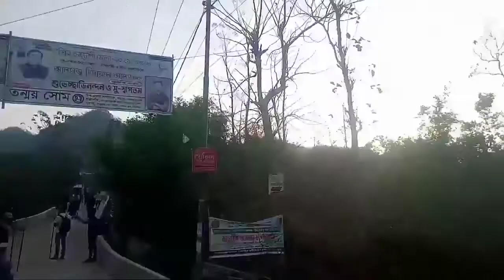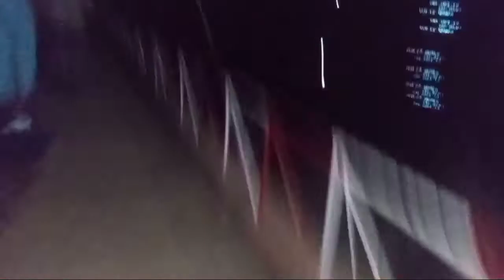Cox's bazer Ranga Mati sitakunda video and pagla song.(ark alamin)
Cox's bazer pagla song danch